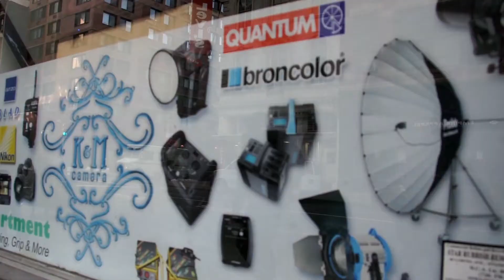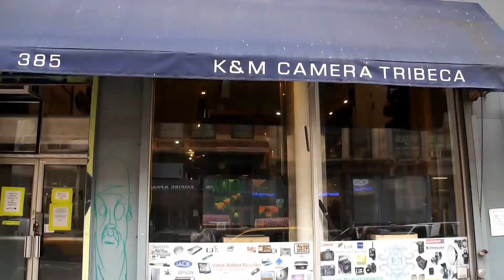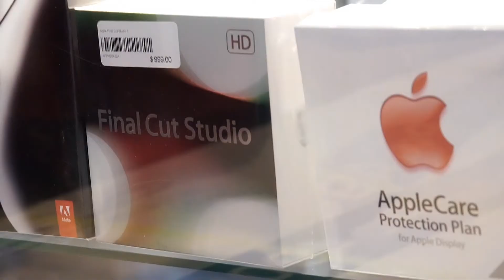Winter 2011 Studio:EQ Interview K&M Camera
Over the past 32 years, K & M Camera has evolved from a camera store geared towards pros and students, to a full-service shop attracting both everyday people and more well-known folk such as Danny Lyon and Seth Rogen. RETV headed over there to chat with Ross and Steven, managers of the family-owned business in Tribeca.